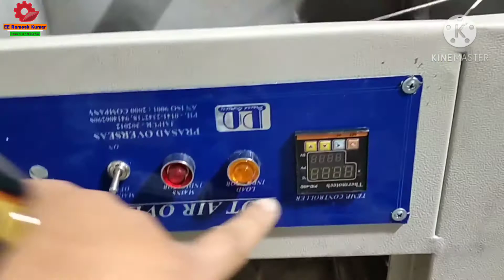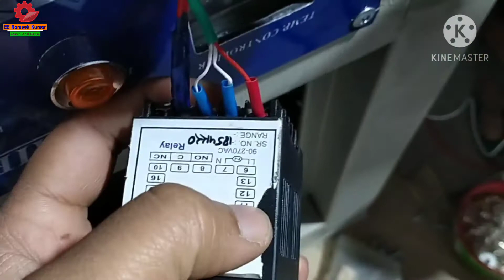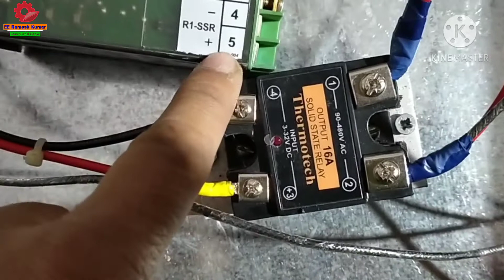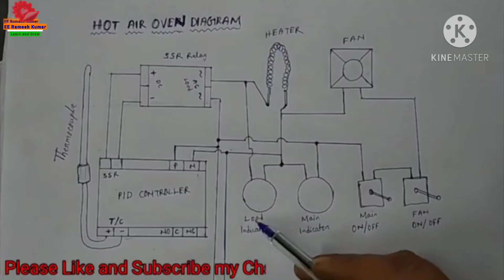Electric Industrial Oven Internal Basic Connection Guide | Industrial & Laboratory Oven Connection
Electric Industrial Oven Internal Connection Guide | Industrial & Laboratory Oven Connection Details in Hindi | Electric oven manufacturing connection | Prasad Overseas Industrial Oven

Video Topic

Dear Viewers In this Videos I have showed you how to connection industrial and Laboratory electric oven, electric oven basic connection, industrial oven connection guide, oven ssr relay connection, industrial oven temperature controller connection, oven wiring connection, industrial oven wiring connection guide in hindi.

Friends, Please Click These Link and Direct Join with me for getting more Updates about this types of Technical Knowledge.